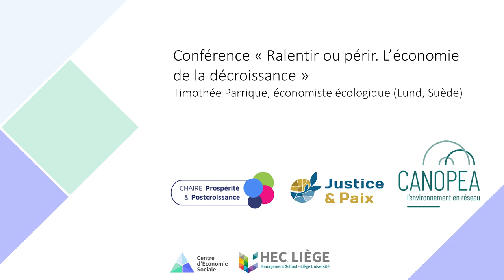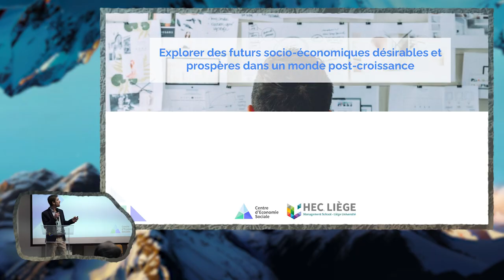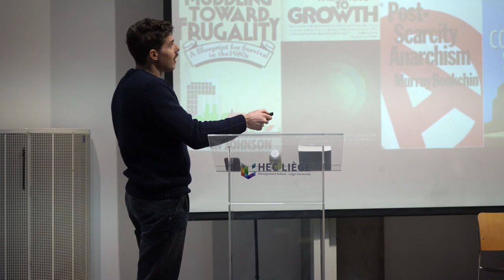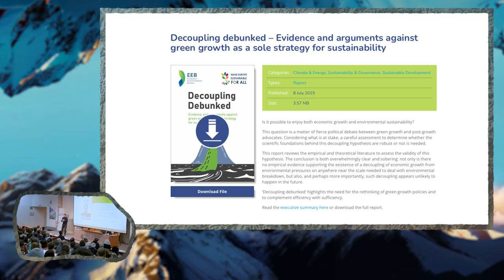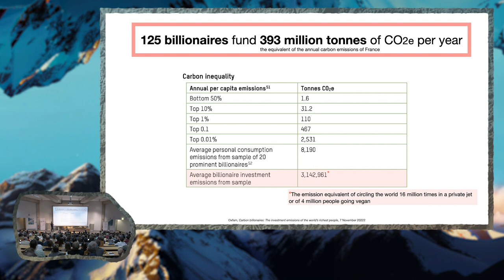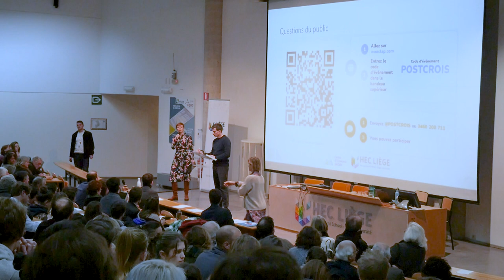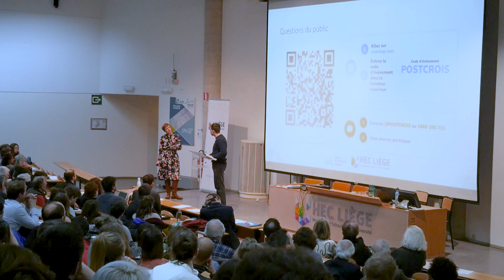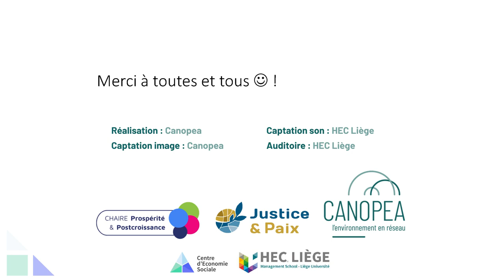Conférence-débat : "RALENTIR OU PÉRIR - L’ÉCONOMIE DE LA DÉCROISSANCE" avec T. Parrique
👉 Après HEC-Paris et pour la première fois en Belgique, Timothée Parrique, docteur en économie écologique et chercheur à l’Université de Lund (Suède), pousse les portes de HEC-Liège pour nous présenter son livre « Ralentir ou périr. L’économie de la décroissance ».
👂« Vous entendez « décroissance » et vous levez les yeux au ciel ? Prenez le temps de venir écouter Timothée Parrique. Après quoi on pourra en débattre, sans préjugé ni idéologie » (Le Soir, 3 octobre 2022).
📘Le livre en bref:
« Loin d’être le remède miracle aux crises auxquelles nous faisons face, la croissance économique en est la cause première. Derrière ce phénomène mystérieux qui déchaine les passions, il y a tout un système économique qu’il est urgent de mieux comprendre.
Dans son essai d’économie accessible à tous, Timothée Parrique vient déconstruire l’une des plus grandes mythologies contemporaines : la poursuite de la croissance. Nous n’avons pas besoin de produire plus pour éradiquer la pauvreté, réduire les inégalités, créer de l’emploi, financer les services publics, et améliorer notre qualité de vie. Au contraire, cette obsession moderne pour l’accumulation est un frein au progrès social et un accélérateur d’effondrements écologiques.
Entre produire plus et polluer moins, il va falloir choisir. Choix facile car une économie peut tout à fait prospérer sans croissance, à condition de repenser complètement son organisation.»

Une conférence organisée par Canopea, Justice & Paix, HEC ULiège, le Centre d’Economie Sociale et sa Chaire Prospérité et Post-croissance.

Captation image et post-production : Canopea

Captation son et auditoire : HEC ULiège

Cette conférence fut captée le 13 décembre 2022.

Chapitres :

00:00:00 Introduction
00:01:50 Présentation des coorganisateurs
00:03:00 Justice et Paix
00:04:50 Canopea
00:08:40 Chaire Prospérité et Post-croissance
00:18:20 Conférence de Timothée Parrique
01:16:00 Questions et réponses